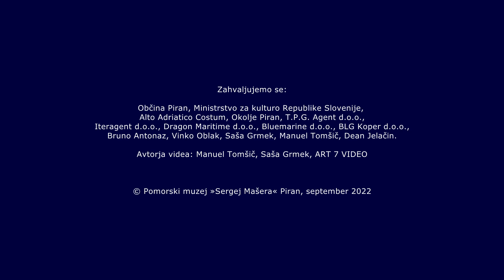VRNITEV GALEBA-IL RITORNO DEL GALEB-THE RETURN OF THE GALEB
29. junija 2022 je jadrnica Galeb ( kuter razreda M6 izgrajen leta 1936 v Trogirju) donacija slovitih baletnikov in koreografov Pina in Pie Mlakar Pomorskemu muzejzu "Sergej Mašera" Piran, prijadrala do svojega stalnega priveza iz italijanskega Tržiča (Monfalcone). Tam so jo obnovili ladjedelski mojstri ladjedelnice Alto Adriatico Custom pod vodstvom Odila Simonita in Paola Skabarja. Posadko so sestavljali Bruno Antonac (krmar), Vinko Oblak, Duška Žitko in Franco Juri. Z drona je prihod snemal Sašo Grmek. Video je soustvaril Manulel Tomšič. V Piranu so jo sprejele in spremljale jadrnice Pia, Cassiopeja in Sandokan. Obnovo Galeba so omogočili: Pomorski muzej "Sergej Mašera" Piran, Ministrstvo za kulturo Republike Slovenije, Občina Piran, Okolje Piran, T.P.G. Agent d.o.o., Interagent d.o.o., Dragon Maritime d.o.o., Bluemarin d.o.o, BLG Koper d.o.o.